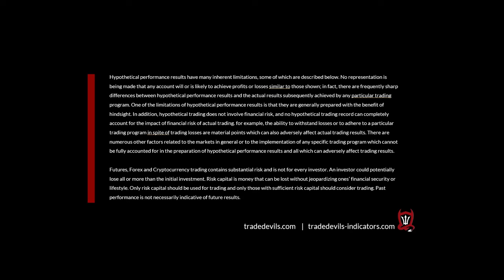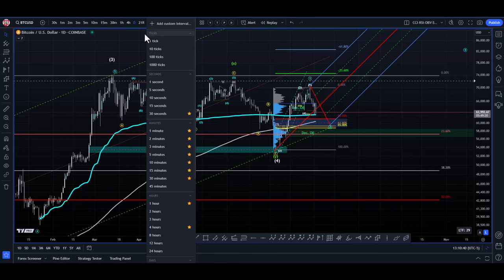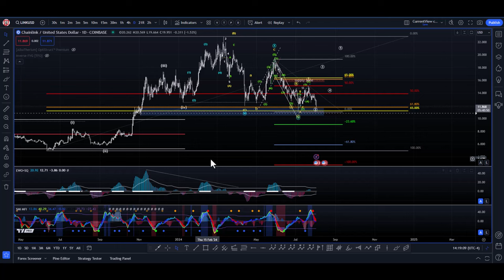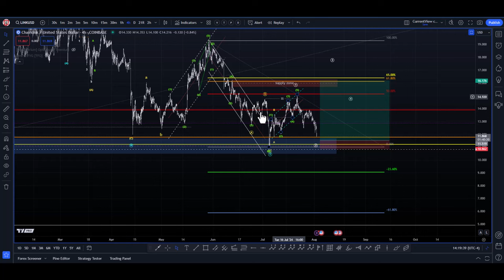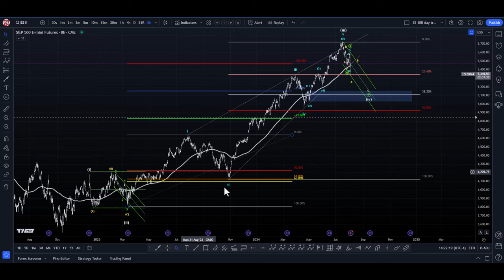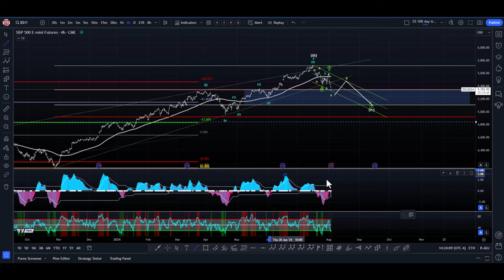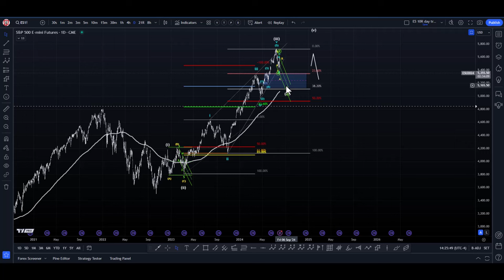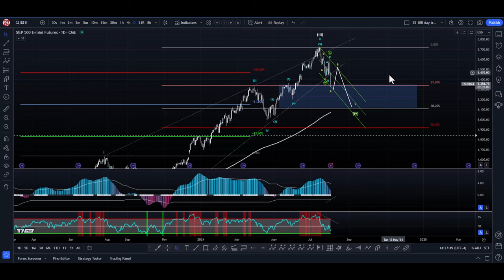Technical Analysis of BTC, ETH, SOL, LINK & ES - News Flash. It Will "Never" Be Different This Time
👉 Bitunix (No VPN or KYC + $5500 Sign Up Rewards)

Time Codes:
BTC:0:00
ETH: 11:56
SOL: 13:22
LINK: 14:05
S&P 500: 19:40

Hypothetical performance results have many inherent limitations, some of which are described below. No representation is being made that any account will or is likely to achieve profits or losses similar to those shown; in fact, there are frequently sharp differences between hypothetical performance results and the actual results subsequently achieved by any particular trading program. One of the limitations of hypothetical performance results is that they are generally prepared with the benefit of hindsight. In addition, hypothetical trading does not involve financial risk, and no hypothetical trading record can completely account for the impact of financial risk of actual trading. for example, the ability to withstand losses or to adhere to a particular trading program in spite of trading losses are material points that can also adversely affect actual trading results. There are numerous other factors related to the markets in general or to the implementation of any specific trading program which cannot be fully accounted for in the preparation of hypothetical performance results and all of which can adversely affect trading results.

Futures, Forex, and Cryptocurrency trading contain substantial risk and is not for every investor. An investor could potentially lose all or more than the initial investment. Risk capital is money that can be lost without jeopardizing one’s financial security or lifestyle. Only risk capital should be used for trading and only those with sufficient risk capital should consider trading. Past performance is not necessarily indicative of future results.